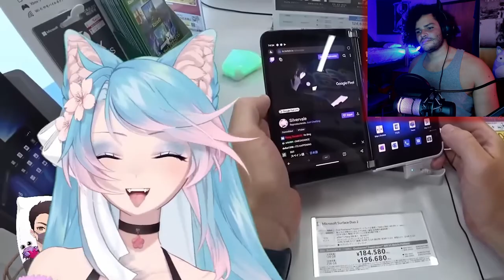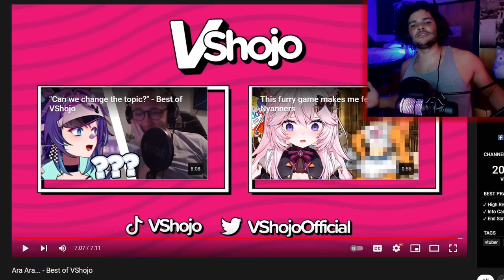I Don't Know What's Happening But I Like It | Rox Reacts (Best Of VShojo)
So I'm still reacting to Best of VShojo, and I don't know what's happening but I like it, all I can say is that the VShojo girls are acting about as crazy as always and keeping the sus flowing!

00:00 - Subscribe To Join The Legion!
00:13 - Dubby Energy Plug
00:49 - Ara Ara... Best Of VShojo
09:41 - Outro